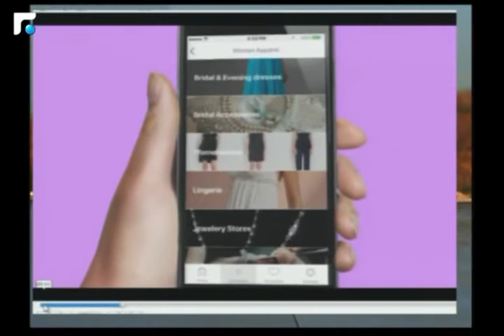اخبار الصباح - مقابلة مع مديرة العلاقات العامة والاعلانات في Tzawajna نانسي هاشم 5/5